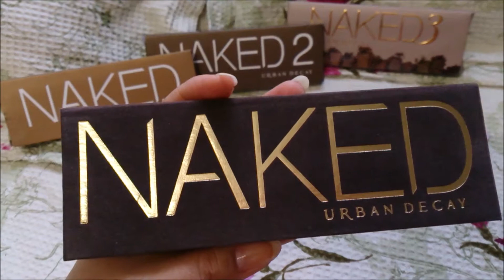Paletas Nakeds 1, 2 & 3- Réplicas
SNAPCHAT juvieirablog

Em breve Post no blog aguardem!!!